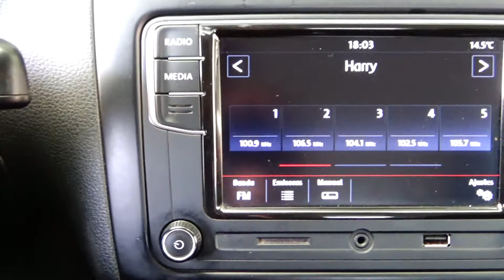Volkswagen / Polo / 2019 - 6031